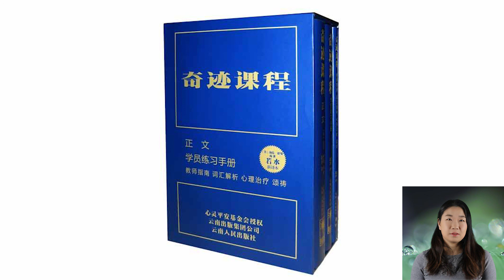奇迹课程学员练习手册讲解 | 第二十七课 第27课 首要之务，我要看见